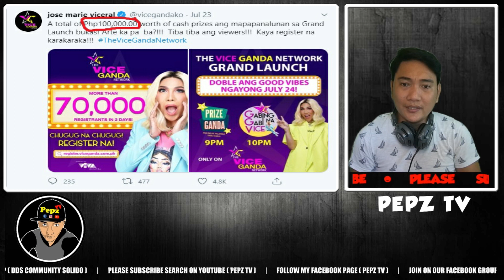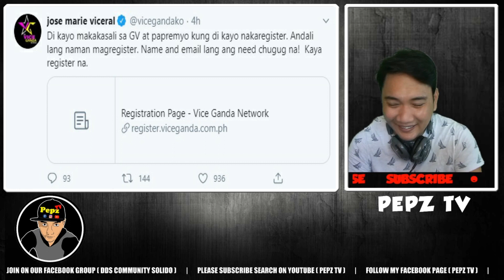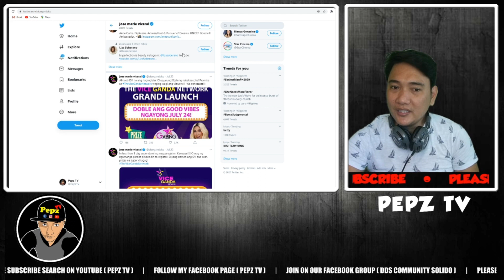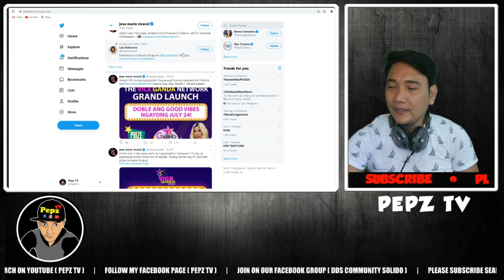VICE GANDA GUMAWA NG SARILING NETWORK DAHIL NIREJECT ITO NG TV5 | PLAN C NGA BA ITO?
VICE GANDA GUMAWA NALANG NG SARILING NETWORK PAGKATAPOS MAREJECT NG TV5. PART NGA BA ITO NG PLANO NI VICE GANDA?

Courtesy: THE MANILA TIMES AND

GOD BLESS MGA LODI.. MABUHAY PO KAYONG LAHAT..